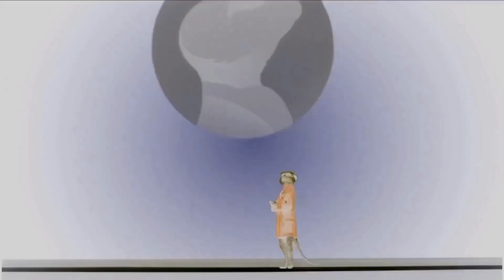25 August 2023(3)